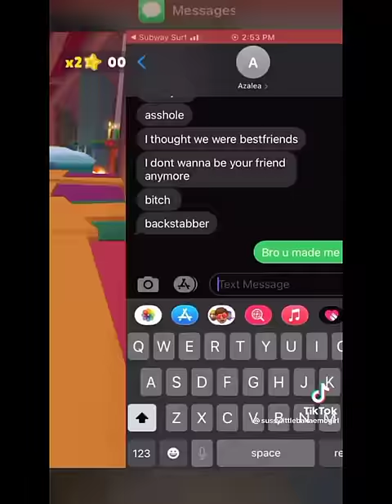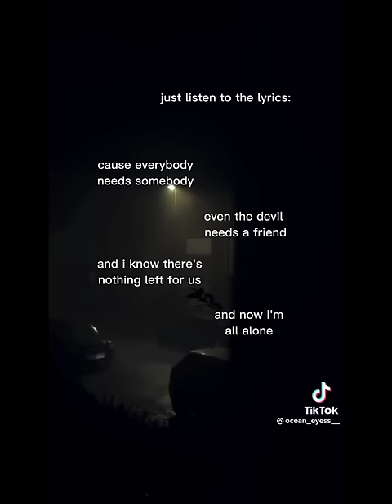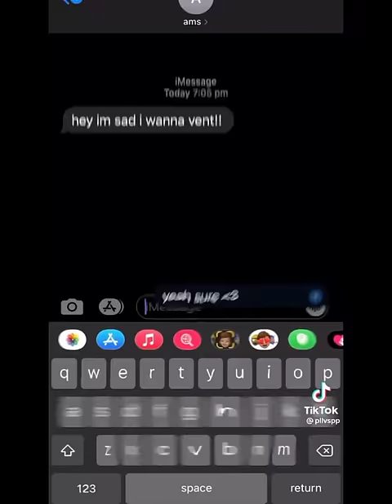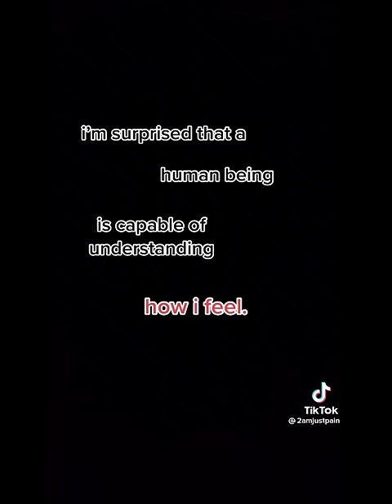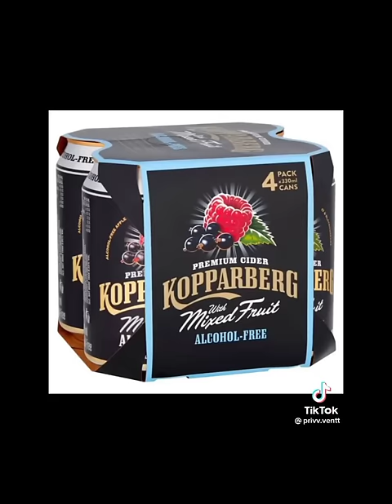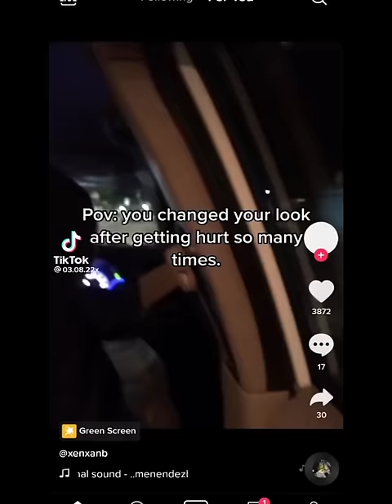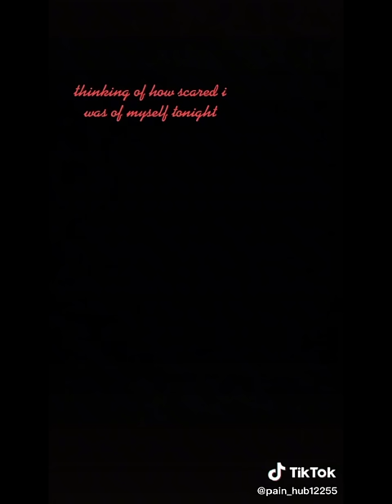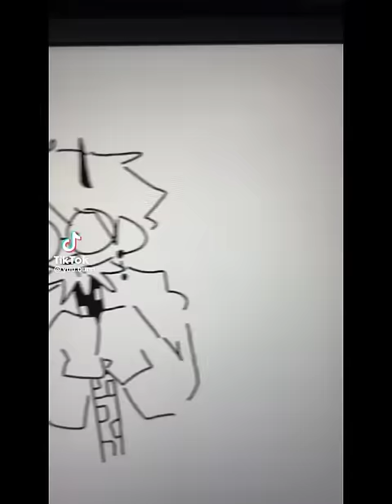Vent TikTok Compilation #6 | FW | Tw: ED, SH...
Hi
It's just me with a vent compilation, hoping that someday I will be seen and identified in the YouTube community.

Vent tiktoks, Vent TikTok Compilation, Sad TikToks, Emotional TikToks, I deserve this meme, I deserve this animation

Note : None of the contents in this compilation is mine.